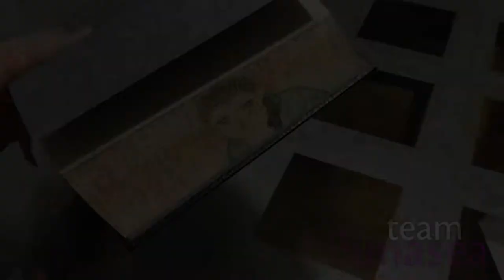2018 GISH Item 84 (team lunasea)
Adrean showcases her fore-edge fresco landscape painting of Jensen Ackles doing "Eye of the Tiger."